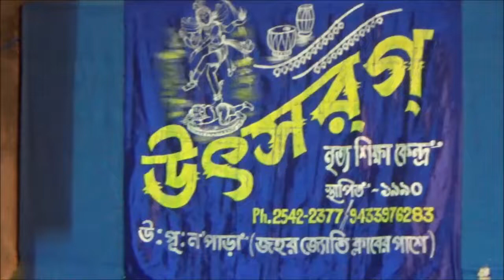JHUN JHUN KONYA NACHO RE / ঝুন ঝুন কন্যা নাচো রে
Thanks.